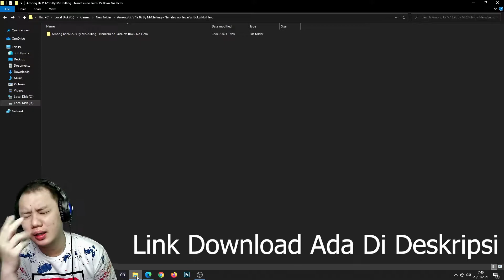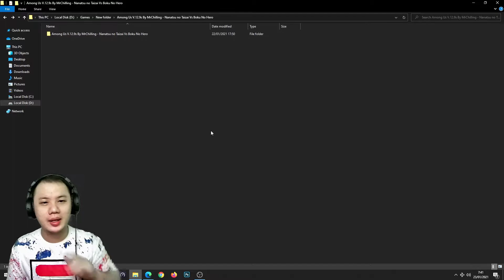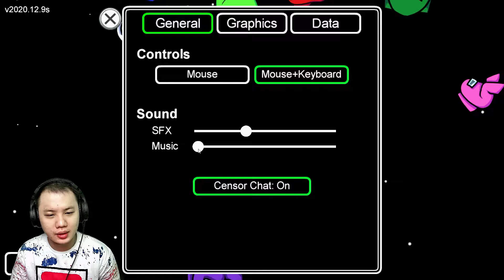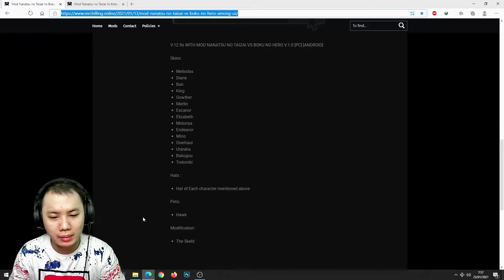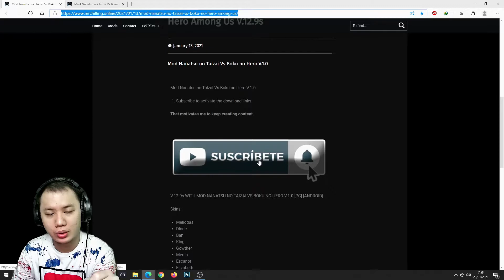2 ANIME IN 1 MOD, TUTORIAL DOWNLOAD AMONG US SEVEN DEADLY SINS VS AMONG US MY HERO ACADEMIA - PC VER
TUTORIAL Download AMONG US Boku No Hero Academia VS AMONG US Nanatsu No Taizai PC Version

Halo semua, yak divideo kali ini gue akan menjelaskan tutorial bagaimana cara menginstal among us mod anime ini.

Disini gw juga mereview semua fitur yang ada di mod ini, jadi pastikan kalian tonton supaya bisa memutuskan untuk mencoba mod ini atau tidak 😁.

Cara Instal Among Us My Hero Academia VS Among Us Seven Deadly Sins :

Credit : Thanks Mr Chilling

Cara downloadnya / instalnya lihat video lengkap saya ya 😁

among us bunnies
among us bunnies mod
among us mod bunnies
among us bunnies android
among us sonic
among us hedgehogs
among us sonic hedgehogs
among us sonic mod
among us mod sonic
among us sonic skin
among us skin sonic
among us hedgehogs mod
among us kirby
among us kirby squishy balls
among us mod kirby
among us kirby mod
among us but in kirby
among us kirby android
among us dragon ball
among us dragon ball mod
among us mod dragon ball
among us but in dragon ball
tutorial download among us dragon ball
among us dragon ball android
among us dragon ball skin
among us jojo bizarre adventure
among us jojo bizarre mod
among us mod jojo bizarre
tutorial instal among us jojo bizarre
tutorial download among us jojo bizarre
among us roblox
among us roblox mod
among us pokemon
among us pokemon mod
among us pokemon skin
Among Us naruto update
among us naruto new version
among us naruto new skin mod
among Us Animation
Among Us Naruto
Among Us Naruto Mod
Among Us blackpink